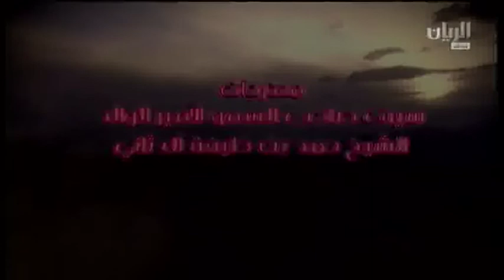ش14 مهرجان سمو الأمير الوالد جذاع صباح 21 1 2015